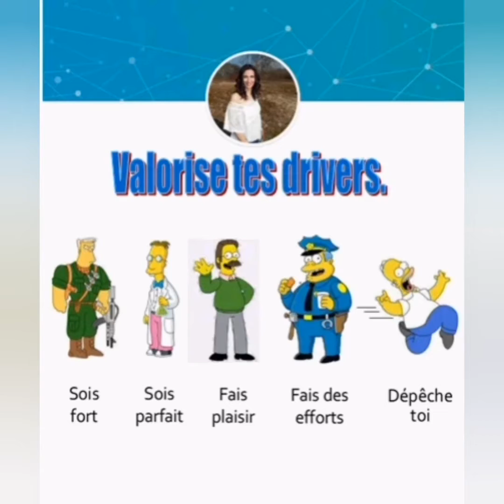74." Complètement imparfaite et j'aime ça !"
Découvre comment tu peux être toi même sans contraintes et en donnant le meilleur.
Même en étant blindé de défauts ! 😜